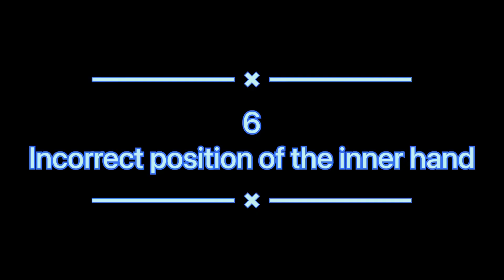سلسلة حلقات تعلم الأيكيدو مع رامي نصر ( الأخطاء الشائعة عند تنفيذ تكنيك الإيكيو )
هانوضح في الفيديو انهاردة اشهر الأخطاء الشائعة لما نيجي ننفذ حركه الايكيو ✌️👌